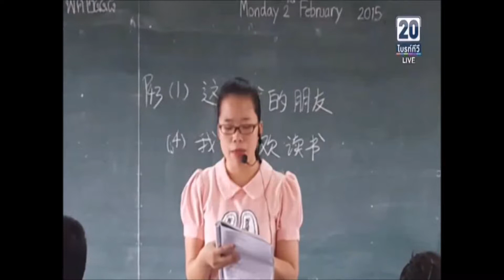ข่าวป๋าแหง็ม20 12 60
ดร.เกียรติศักดิ์ ส่องแสง
        วันนี้ป๋าแหง็ม พาไปที่ทุ่งนา-ที่ปรับพื้นเป็น-ทุ่งคาวบอย ซิตี้  (Cow Boy City)..
 ความกระตืนรือร้น-และความปลื้มปิติ ชาวอำเภอลำลูกกา จังหวัดปทุมธานี..ออกมาจัดบูท/ซุ้มอาหาร-มาช่วยงานนี้ฟรี
 ร่วมแสดงความยินดี ที่พี่น้องชาวอำเภอลำลูกกา กว่า100คน ที่จบหลักสูตรอบรม-ภาษาอังกฤษ-ใช้ในชีวิตประจำวัน..ก้าวเข้าสู่ไทยแลนด์4.0..
 เรียนภาษาอังกฤษ..เรียนก็เรียนฟรี..จบมา-เพื่อนๆร่วมแสดงความยินดี-ตั้งบูทอาหารให้กินฟรี-อีก..หา-ได้ที่ไหน
 เจ้าของโครงการดร.เกียรติศักดิ์ ส่องแสง ยังบอกด้วยว่า-ขาดครูสอนภาษาจีน..สนใจ-เป็นครูสอนภาษาจีนไหม-ครับ..ช่วยกันให้ทันโลกนะ ครับเจ้านายยย.